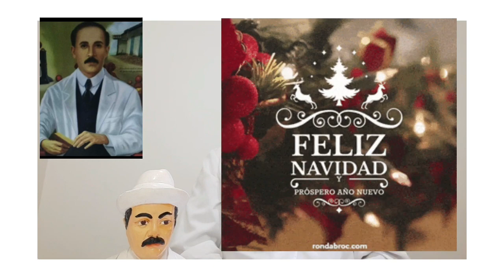oración dr José gregorio día noveno